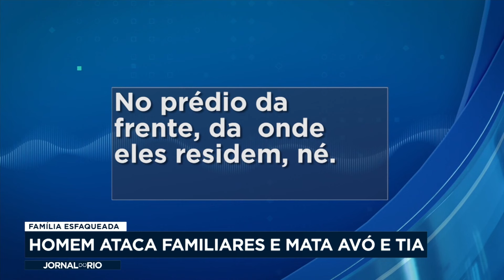Homem teve surto e atacou familiares a facadas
Um homem teve um surto psicótico e atacou a facadas os familiares. Avó e tia acabaram morrendo. O caso aconteceu na Ilha do Governador, na Zona Norte do Rio.

Confira mais detalhes na reportagem.